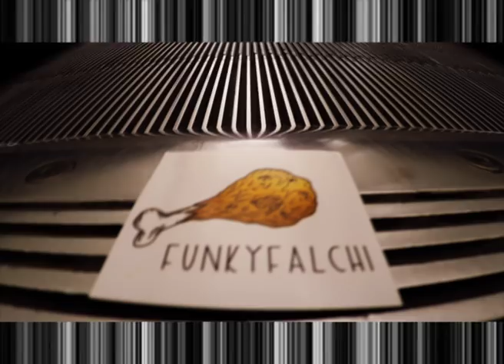C'ERA UNA VOLTA UN FALCO - (Ianne prod. Esse)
Barcelona 2017

Ianne feat Esse
c'era una volta un falco
video editing : Sami ( Funky Falchi)
uccherema !